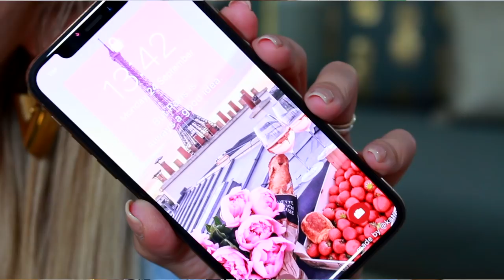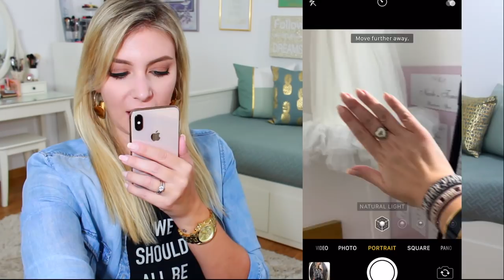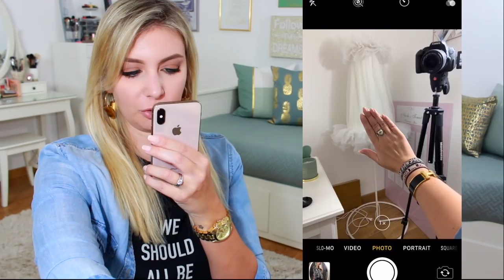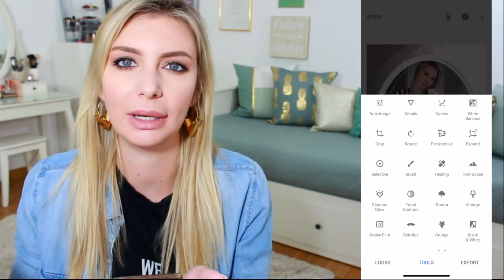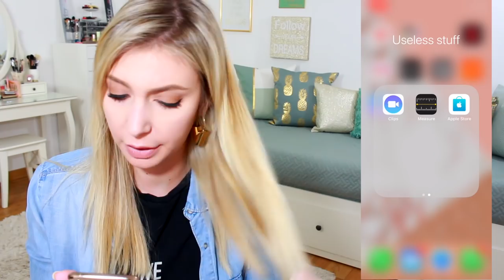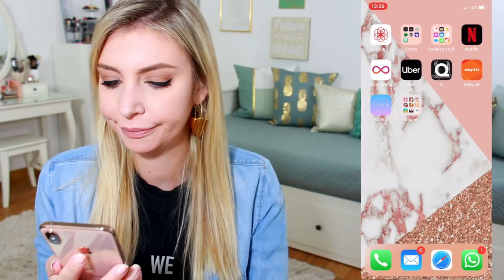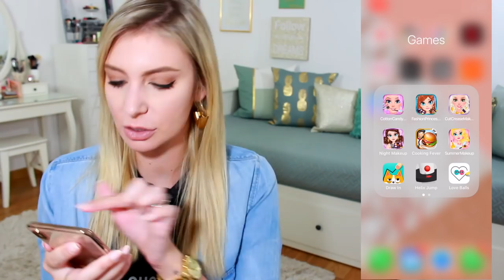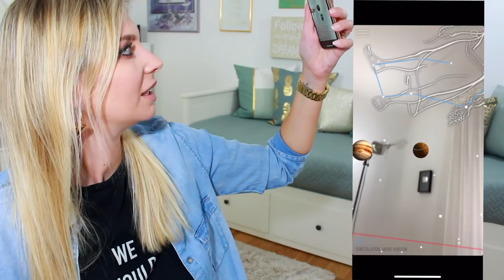COSA C'É NEL MIO NUOVO iPHONE XS?????